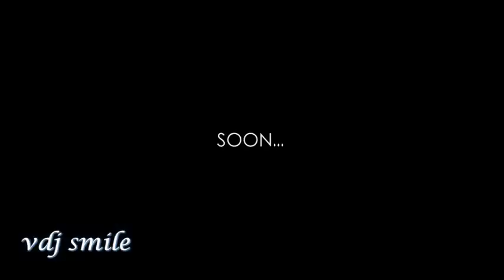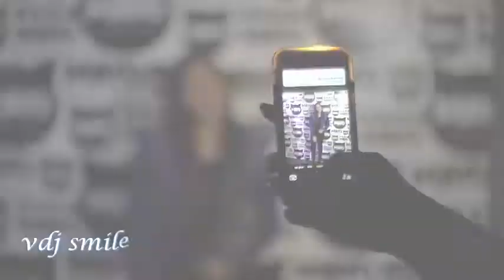40 Ilkay Sencan ft Melis Bilen Wicked Game Original Mix